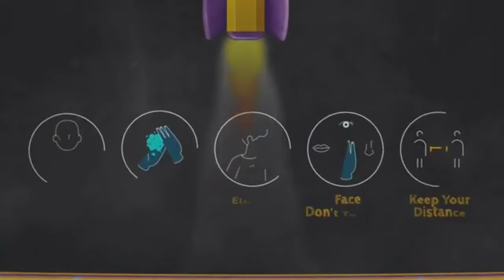Welcome Back to School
HELLO! Mabog National High School Teachers, Students, Parents and Guardians and Welcome Back to School.

Let us welcome the School Year 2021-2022 with enthusiasm and excitement. This is the day for new beginnings. We wish everyone a safe, successful, and productive school year.